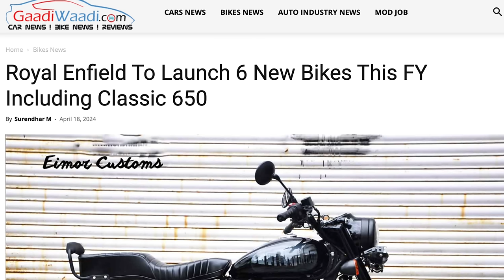Liga pro GERENTE, uma 650 e mais 5 novas MOTOS a caminho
✅✅✅ ADEMICOM

º